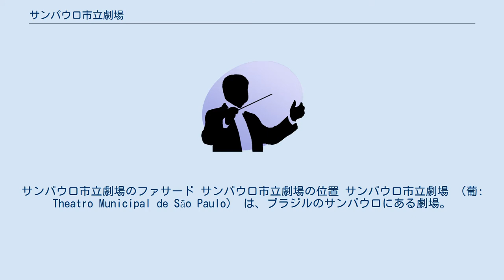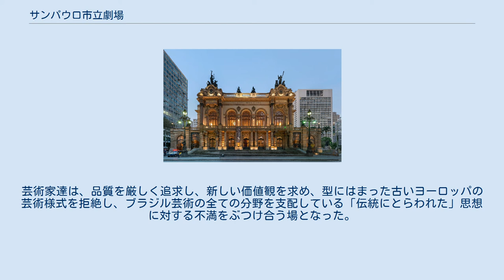サンパウロ市立劇場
サンパウロ市立劇場のファサード サンパウロ市立劇場の位置 サンパウロ市立劇場 （葡: Theatro Municipal de São Paulo） は、ブラジルのサンパウロにある劇場。
サンパウロ市内で最も重要な劇場であり、サンパウロ市立歌劇場交響楽団や、その他合唱団やバレエ団の本拠地でもある。
 サンパウロを代表する歌劇場の構想は、国際舞台での重要性の増大が端緒となった。
当時のサンパウロ市内には20世紀初めごろから、コーヒープランテーションの経営で財をなしたブルジョワジーや、大勢のイタリア系ブラジル人が居住していた。
一方で、市内にはサンベント劇場しかなく、それも海外で製作された大規模なオペラの上演には不向きとなっていた。
そのためサンパウロの特権階級はそれらのオペラも上演でき、海外の一流の劇場を模した新たな劇場の建設を求めるようになった。
 1903年に着工し、8年もの歳月をかけ1908年に完成した。
調度品の大多数はヨーロッパから輸入され、建築様式はイタリアのスカラ座を参照した。
こけら落とし公演は、当初はアントーニョ・カルロス・ゴメスのイル・グアラニが上演される予定であったが、バリトン歌手のティッタ・ルッフォがブラジルの作曲家の作品をレパートリーに加えることを望まなかったため、結局アンブロワーズ・トマのハムレット (オペラ)となった。
また、初演の前に舞台の装飾がブラジルに到着しないというトラブルが発生し、こけら落としの日が延期された。
そして、1911年9月12日には結果的に大衆や支配階級にとって予想を全く超えた出来となった。
 年数が経るに従い、劇場は芸術イベントの会場にもなったが、ほとんどオペラの上演に用いられるようになった。
1960年代には、当時のホセ・ヴィセンテ・ファリア・リマ市長により初の改修工事が行われ、外壁が塗り替えられ、当初の特徴が失われた。
 ライトアップされたサンパウロ市立劇場 1980年代にはジャニオ・クアドロス市長の下、当初の姿に修復することを目的として再び改修工事が行われた。
ファサードは砂岩で修復されるなど、建築時と同じ産地の材料が用いられた。
改修工事は1991年に完成した。
100周年を迎えた現在、劇場は南米で最も著名な文化の場の一つと考えられ、国内のそして世界の偉大な劇作家や作曲家による劇やオペラの場であり続けている。
 1922年の2月11日から18日にかけて開催された「近代芸術週間」の会場となった。
芸術家達は、品質を厳しく追求し、新しい価値観を求め、型にはまった古いヨーロッパの芸術様式を拒絶し、ブラジル芸術の全ての分野を支配している「伝統にとらわれた」思想に対する不満をぶつけ合う場となった。
この週間では、ブラジルのモデルニスモ運動で著名になる人々が多数参加した。
小説家のマリオ・デ・アンドラーデやオスワルド・デ・アンドラーデ、画家のタルシラ・ド・アマラルやアニータ・マルファッティ、メノッティ・デル・ピッキアが「5人組」を結成した。